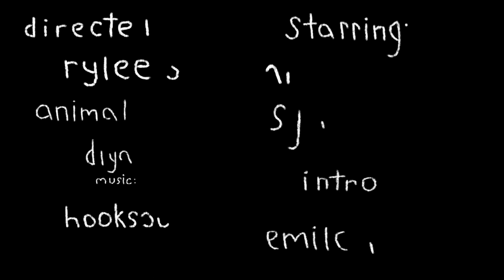"In Blackwater Woods" 02